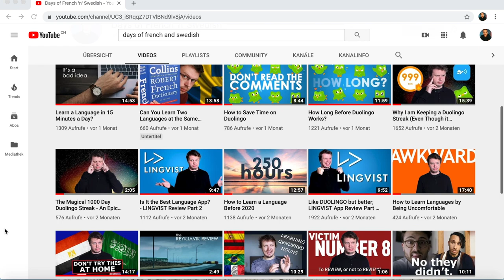Switzerland and Australia QUIZ w/Days of French 'n' Swedish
Hello everyone :) Today's video is in collaboration with Lamont from Days of French 'n' Swedish! We quizzed each other about our countries (I'm from Switzerland an he's from Australia) and other fun things. I hope you enjoyed this video :D